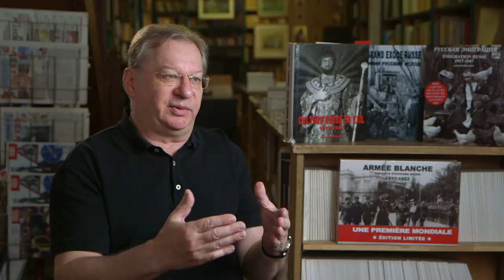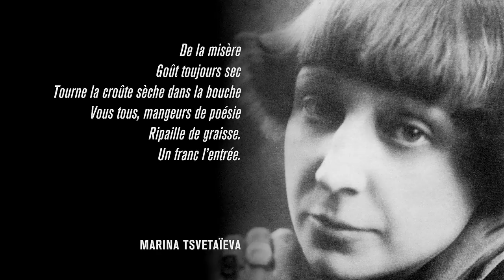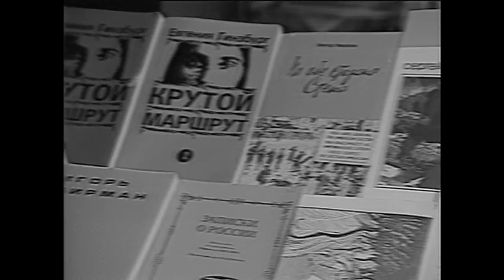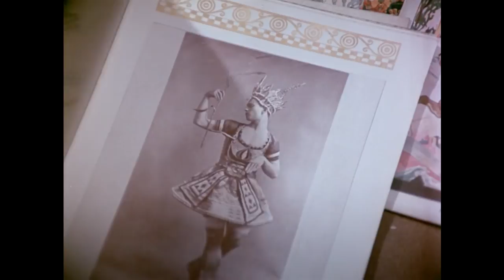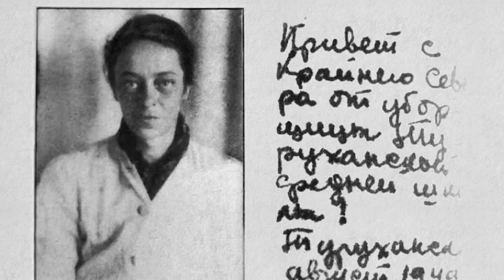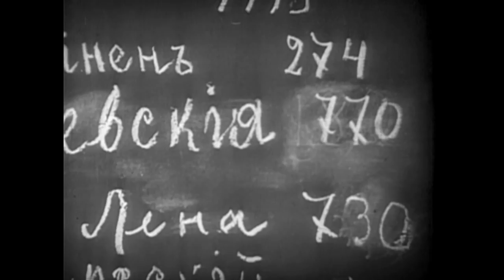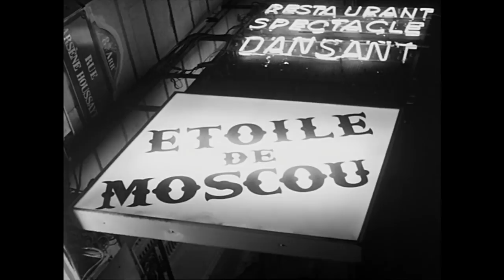« Des russes blancs »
Le 100e anniversaire de « l’Exode » de la Crimée de l’Armée russe à l’issue de la guerre civile fratricide.

Un film de Yves Riou « Des russes blancs »

Destins français de réfugiés.
Joseph Kessel
Serge Lifar
Nina Berberova
Marie Gagarina
Macha Meril
Marina Vlady
Henri Troyat
Hélène Carrère D’Encausse
Jacques Tati
Serge Gainsbourg
Ariane Mnouchkine
Michel Polnareff
Roger Vadim

En français.